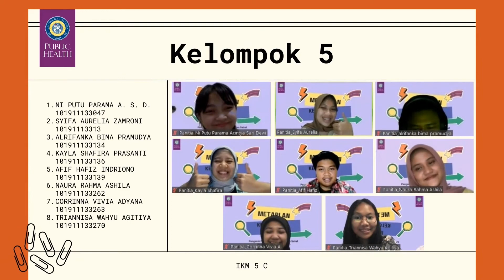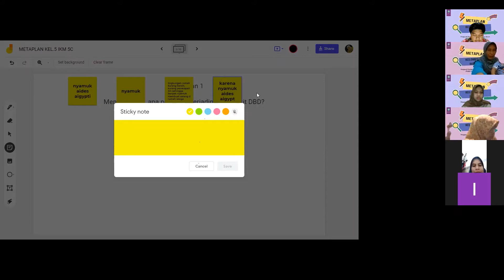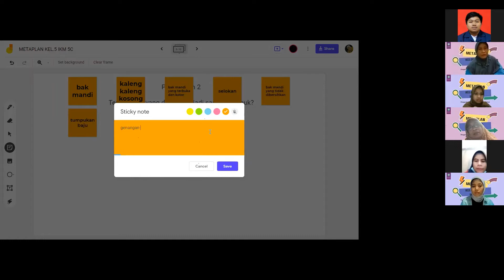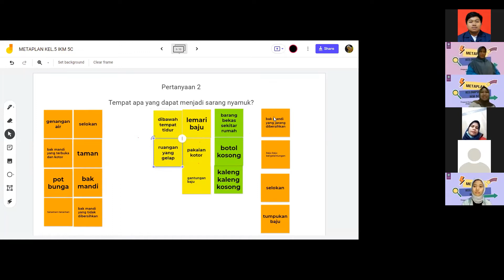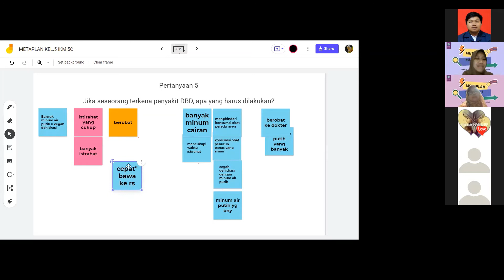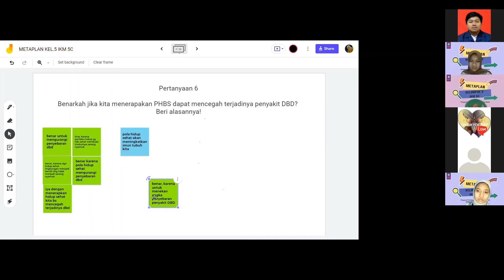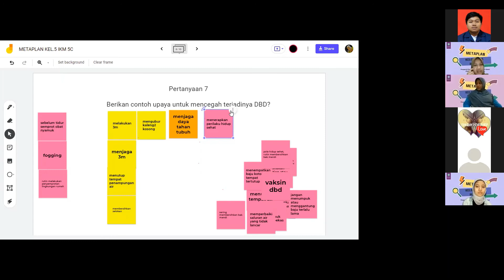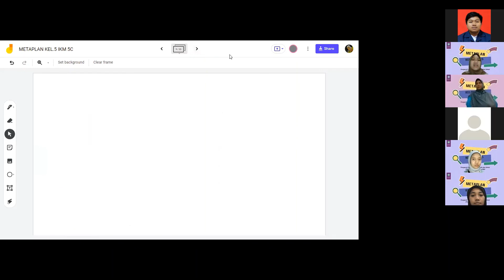METAPLAN KEL. 5 IKM 5C TENTANG PENGARUH PERILAKU HIDUP BERSIH DAN SEHAT (PHBS) TERHADAP KASUS DBD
Demam Berdarah Dengue (DBD) adalah penyakit yang disebabkan oleh nyamuk Aedes aegypti dan Aedes albopictus, dan merupakan salah satu penyakit dengan angka kejadian yang cukup tinggi di Indonesia.

Penyakit DBD banyak ditemukan di Pogot Jaya, Surabaya. Penyebab terjadinya penyakit tersebut banyak dikarenakan Perilaku Hidup Bersih dan Sehat (PHBS) yang kurang baik. Metaplan ini bertujuan untuk menemukan hasil diskusi terkait pengaruh pelaksanaan PHBS dengan penyakit DBD di Pogot Jaya, Surabaya. Kriteria dalam metaplan ini adalah ibu-ibu yang bertempat tinggal di wilayah Pogot Jaya, Surabaya.

Kelompok 5 IKM 5C:
Ni Putu Parama Acintya S. D. (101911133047)
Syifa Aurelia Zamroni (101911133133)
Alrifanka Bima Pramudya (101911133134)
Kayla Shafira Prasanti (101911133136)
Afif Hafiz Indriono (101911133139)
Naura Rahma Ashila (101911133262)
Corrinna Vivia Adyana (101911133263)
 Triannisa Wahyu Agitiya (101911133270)